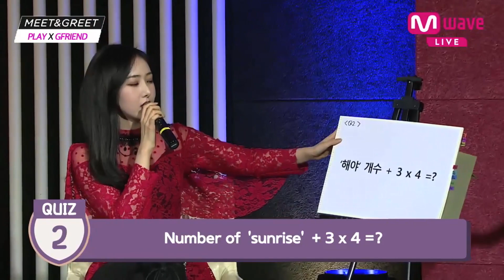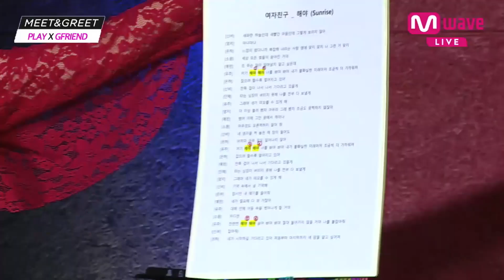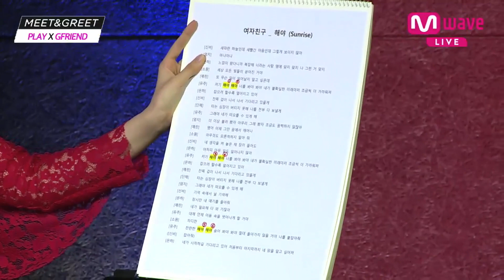[MEET&GREET] GFRIEND school of math! Buddies, help! (feat. 6 equals 1!!)